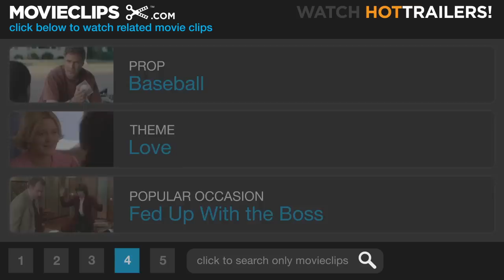Crazy, Stupid, Love. #1 Movie CLIP - Do You Like This Girl? (2011) HD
CLIP DESCRIPTION:
Cal (Steve Carell) gives Robbie (Jonah Bobo) a father-son talk about not giving up on the girl you love, but gets called out for not heeding his own advice.

FILM DESCRIPTION:
At fortysomething, straight-laced Cal Weaver (Steve Carell) is living the dream-good job, nice house, great kids and marriage to his high school sweetheart. But when Cal learns that his wife, Emily (Julianne Moore), has cheated on him and wants a divorce, his "perfect" life quickly unravels. Worse, in today's single world, Cal, who hasn't dated in decades, stands out as the epitome of un-smooth. Now spending his free evenings sulking alone at a local bar, the hapless Cal is taken on as wingman and protege to handsome, thirtysomething player Jacob Palmer (Ryan Gosling). -

CREDITS:
Cast: Steve Carell, Jonah Bobo
Directors: Glenn Ficarra, John Requa
Producers: Eryn Brown, Steve Carell, Vance DeGeneres, Denise Di Novi, Charlie Hartsock, David Siegel, Jeffrey Harlacker
Screenwriter: Dan Fogelman